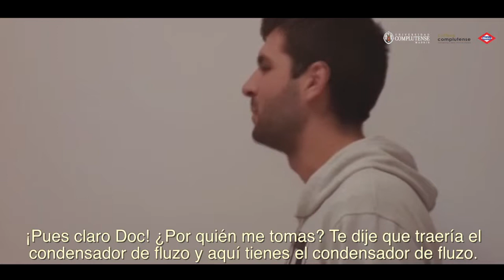REGRESO AL FUTUROFF (modalidad Tren)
Título: Regreso al FuturoFF
Grupo: Movimiento Sempiterno
Representante: Alba Florian Viton
Autor: Evaristo Zamfaldo
Director: Daniel Sanz Torres
Elenco:
Danilo Huerga
Pedro G. Navarro
Vera Oviedo

Sipnósis:
Doc se ha llevado un chasco tremendo con el futuro mientras que Marty Mcfly está encantado con él. Doc tendrá que convencer a Marty Mcfly para que regresen juntos hasta 1985 pero sus planes se complican cuando se enteran que se han quedado sin máquina del tiempo.